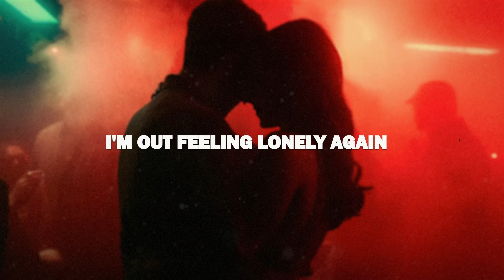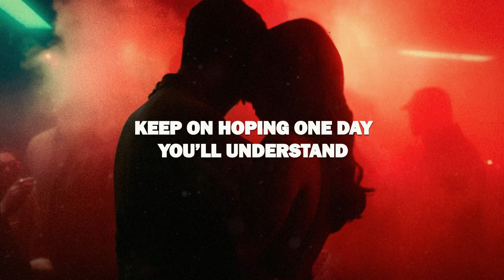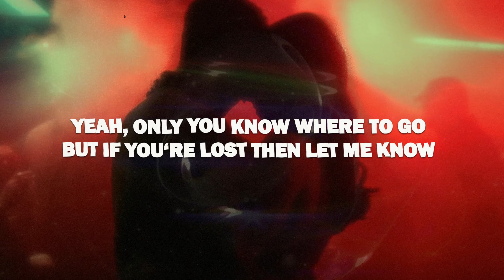Alok, The Chainsmokers & Mae Stephens - Jungle (Lyrics)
I'm out feeling lonely again
Am I too scared, scared of letting you in
Keep on hoping that you stay till the end
Even when I hide
Maybe something’s holding me back
Oh maybe I just like it like that
Keep on hoping one day you’ll understand
When I‘m not making sense

I got a jungle in my heart
When it gets wild when it gets dark
Yeah, only you know where to go
But if you‘re lost then let me know
I wish I knew you from the start
It never feels like you‘re that far
From the jungle in my heart

I don't ever stop believing in us
Try my best to hold onto what we got
When it’s slipping oh I hope it‘s enough